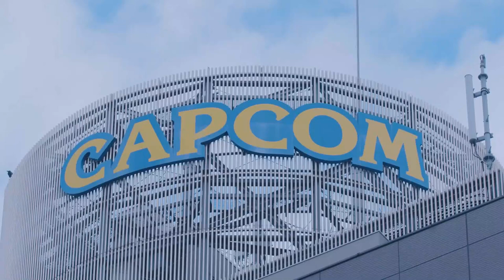RESIDENT EVIL 4 REMAKE - New Gameplay Leon & Ashley!!!😧🤯